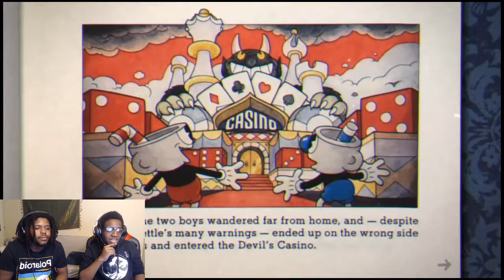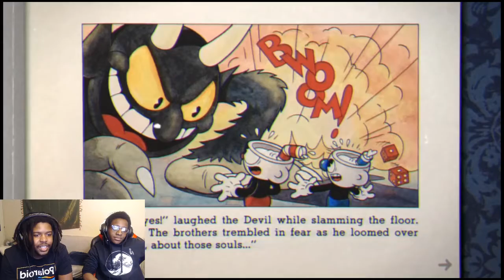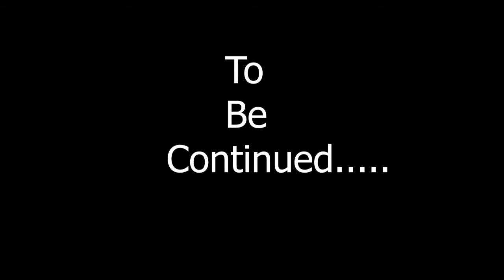The struggle is Real!!! Cuphead |Episode 1 Part 1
Watch us struggle to get through this FIRST level in Cuphead